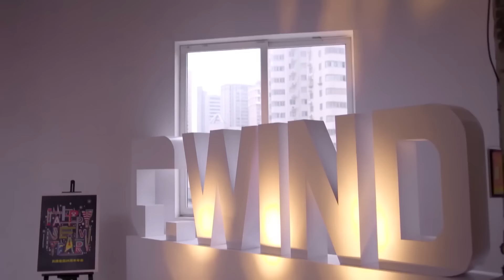霸道总裁给女孩支票表感恩，灰姑娘“为什么我没有” 🧁 Chinese Television Dramas 张翰 赵丽颖